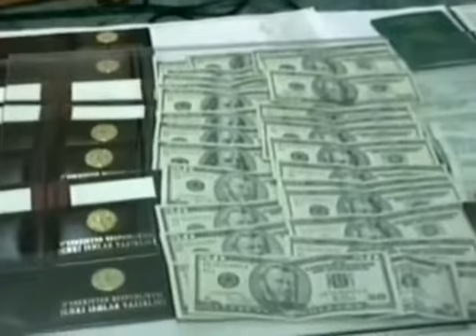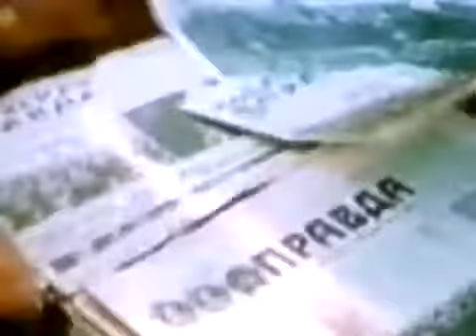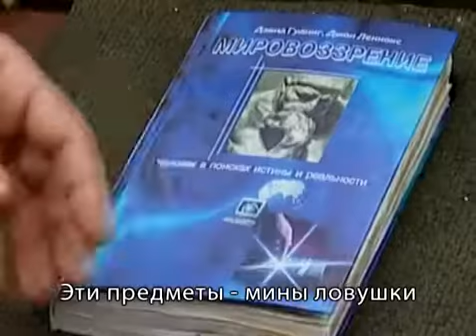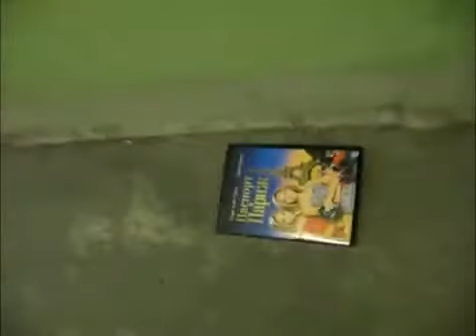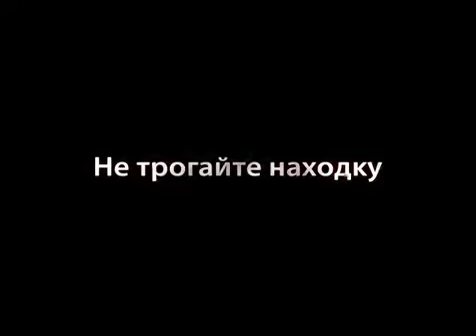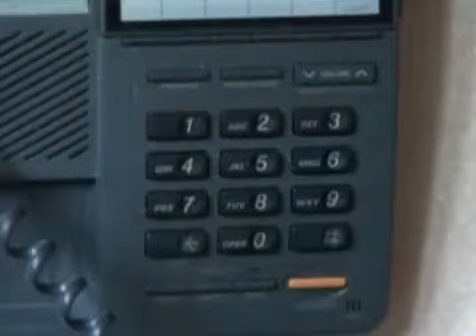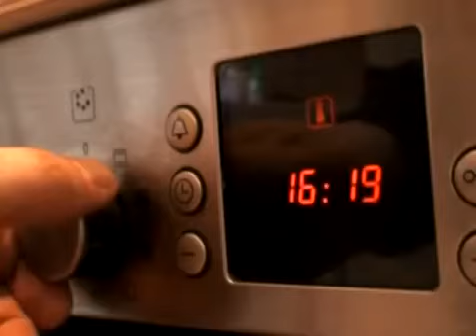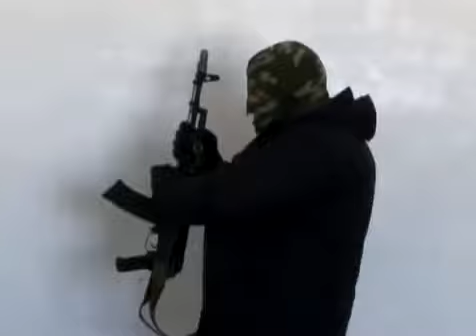Терроризм как не стать его жертвой